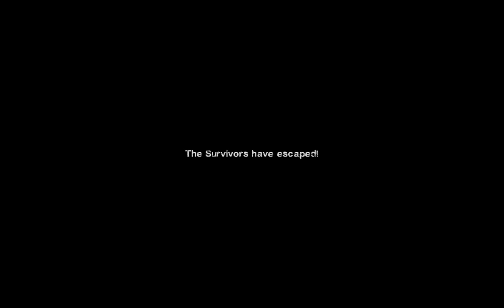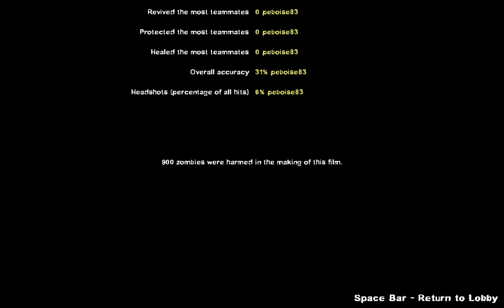Left 4 Dead 2 While on Facetime with my babe